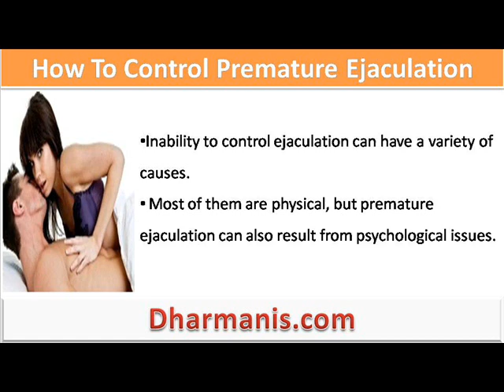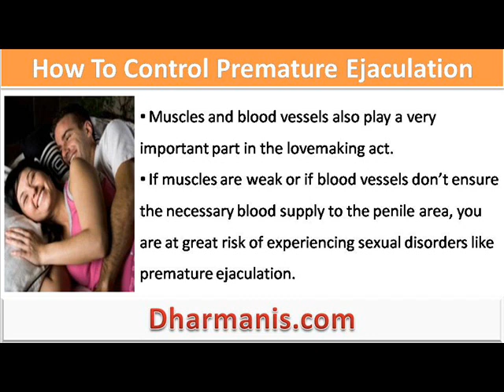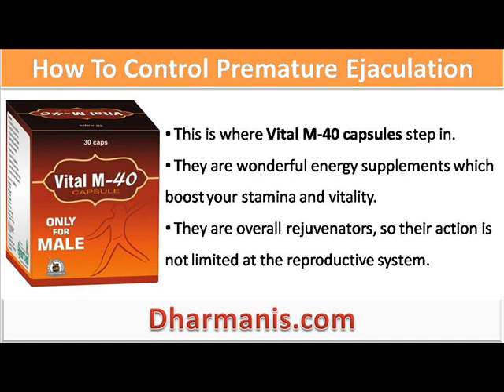Why Can't I Control My Ejaculation And Is There Any Treatment For This Problem?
This video describe about how to control ejaculation? You can find more detail about Lawax and Vital M-40 capsules